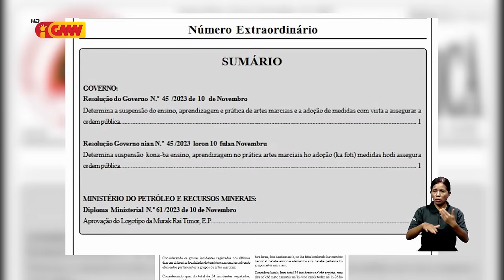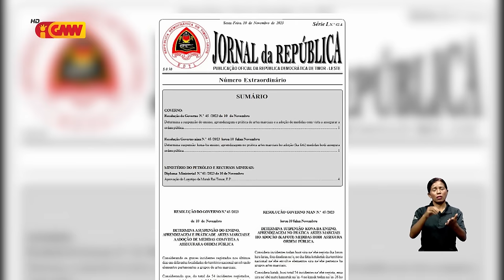Governu hasai rezolusaun hodi suspende atividade AM no AR durante fulan neen